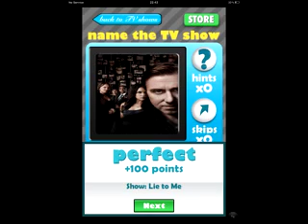Quizcraze tv shows level 8 game answers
The answers for the quizcraze tv shows game on the apple store for level 8 How well do you know television shows? Test your skills by guessing the titles of TV shows - and use hints, skips and your friends along the way to help you conquer levels and climb the LEADERBOARD.

GAMEPLAY:
The game has tons of levels, categories, and hundreds of TV titles to guess. Each level consists of 12 TV cover images. A new level is unlocked after a player correctly guesses 8 of the 12 images. Additional points and achievements are earned for correctly guessing all images in a level.

GAME CENTER:
The game offers tons of Game Center achievements to unlock, and has a LEADERBOARD on which players compete for global ranking. Better be fast, the quicker you answer, the more points you will be awarded.

HINTS AND SKIPS:
The game enables players to use hints and skips to help answer questions. Hints can be earned by answering questions correctly and skips are awarded for completing certain tasks.

SOCIAL:
Players also have the opportunity to ask their friends for help on Facebook and Twitter by uploading an image and asking friends to comment.

Test your television skills and play the game that everyone is raving about.